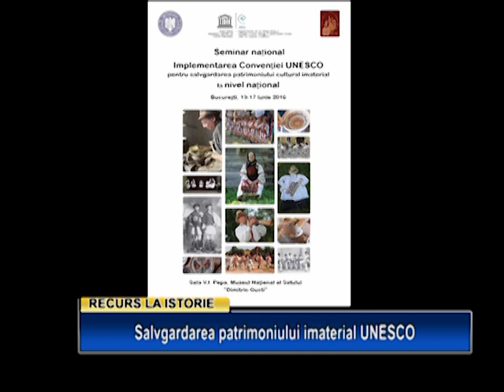RECURS LA ISTORIE: Salvgardarea patrimoniului imaterial UNESCO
Televiziunea VTV

Recurs la istorie
realizator prof. dr. Florin Epure

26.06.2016